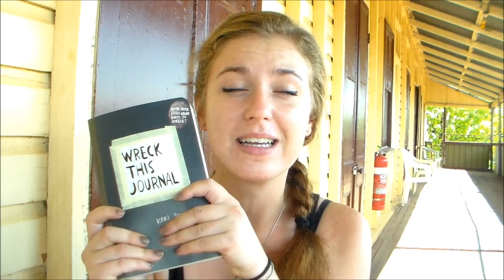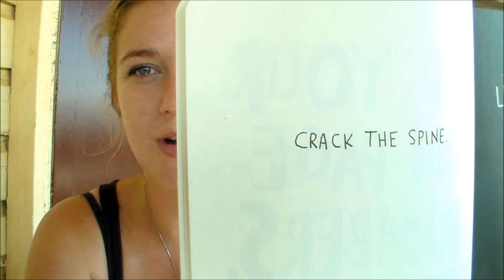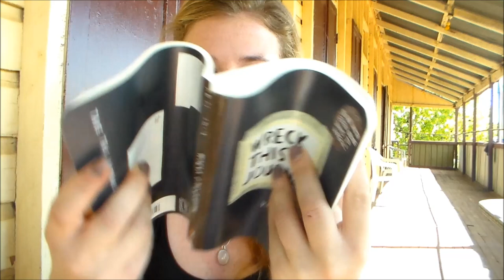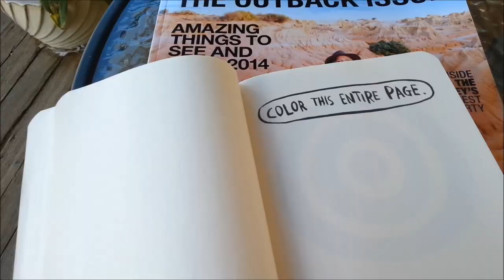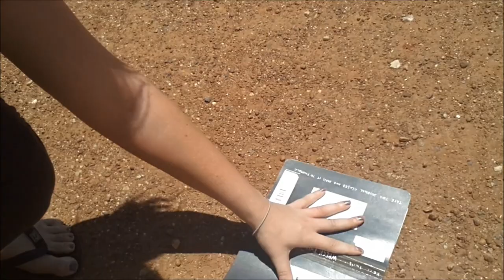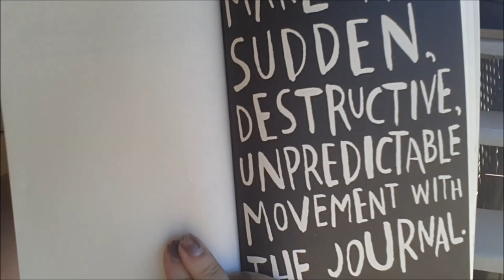WRECK THIS JOURNAL: TRAVEL EDITION! Week 1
Join me as I WRECK THIS JOURNAL whilst I am here in the outback!

Twitter & Instagram: @psychotraveller